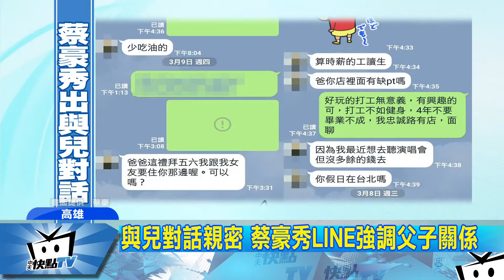20170614中天新聞 宋麗華控夫家暴 蔡豪：單純家務事！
屏東縣議員宋麗華接受週刊專訪，她說她隱忍20多年，為了孩子，將訴請離婚，兒子在專訪時，也護航宋麗華，指控蔡豪對家不聞不問，儘管他們已經申請保護令，但蔡豪在家門外搭帳棚，試圖挽回妻子，蔡豪也發出聲明稿，強調這只是單純家務事，希望能跟宋麗華重修舊好，也秀出與兒子的LINE對話，兒子還跟他說要帶女友去家裡住，看起來關係不錯。